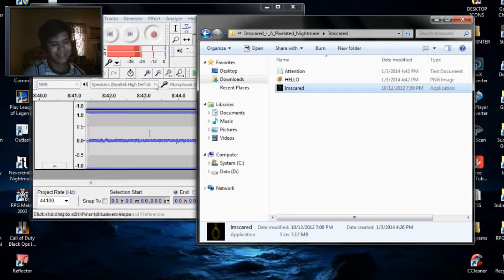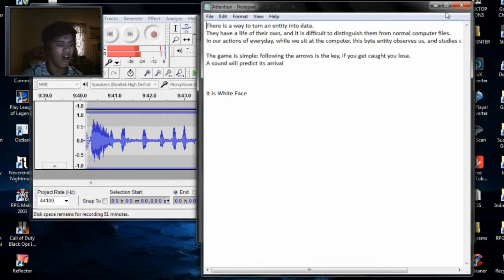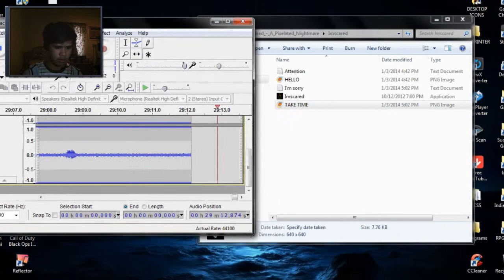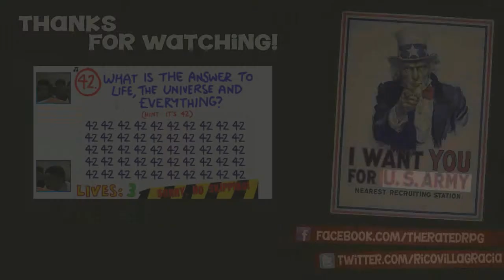Imscared | WHITE FACE HAUNTS MY COMPUTER! | FREE PIXELATED HORROR GAME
HORROR VIDEOS HAS RETURNED! For this, I played a long time request from people around me. "Play imscared!" "It is awesome" "Why don't you play it?" OKAY HERE YOU GO. I mean, I will ;D